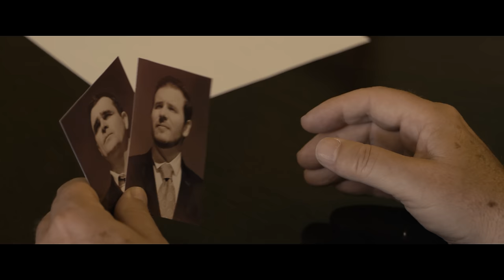2CELLOS - The Godfather Theme [OFFICIAL VIDEO]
2CELLOS Luka Sulic and Stjepan Hauser playing Love Theme from The Godfather by Nino Rota with London Symphony Orchestra.

Video by Kristijan Burlovic, Medvid production

Filming location: Kabola Winery, Momjan, Croatia

Nani Poljanec, The Godfather